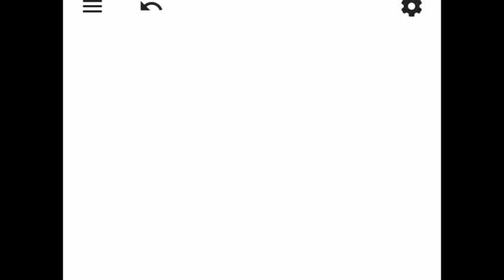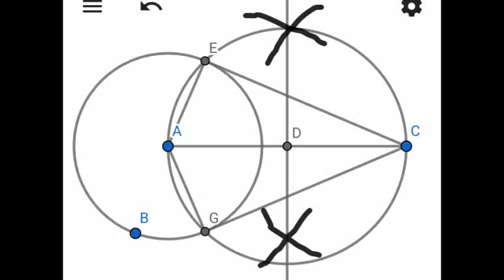ಬಾಹ್ಯ ಬಿಂದುವಿನಿಂದ ವೃತ್ತಕ್ಕೆ ಸ್ಪರ್ಶಕ ರಚಿಸುವುದು..How to draw a Tangent to a Circle...